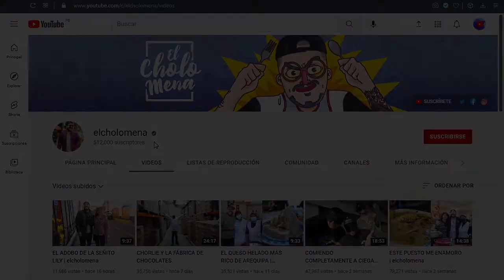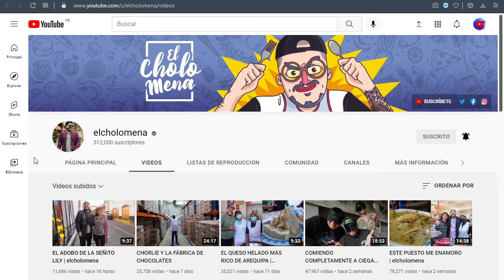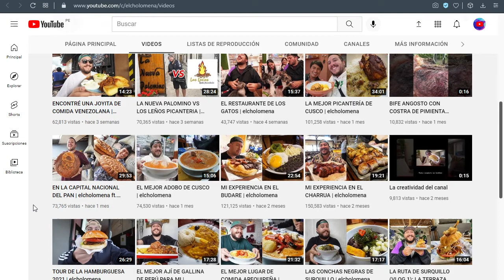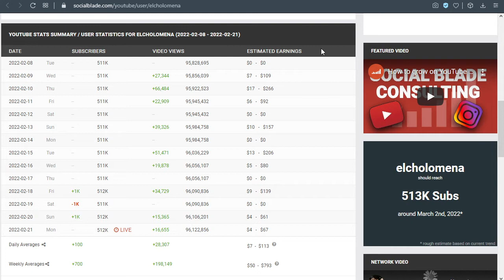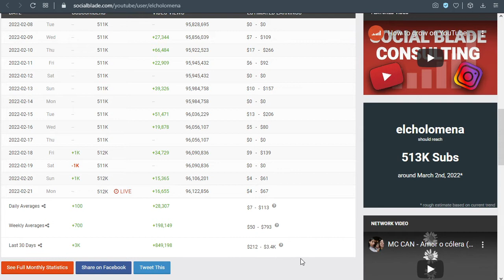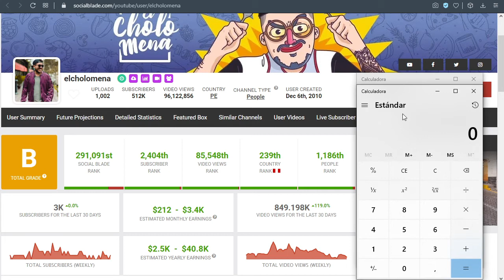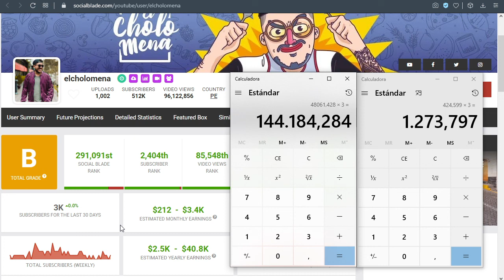✅🤑🔥🚀 EL CHOLO MENA CUANTO GANA EN YOUTUBE | CUANTO SE GANA EN YOUTUBE | CUANTO GANA UN YOUTUBER